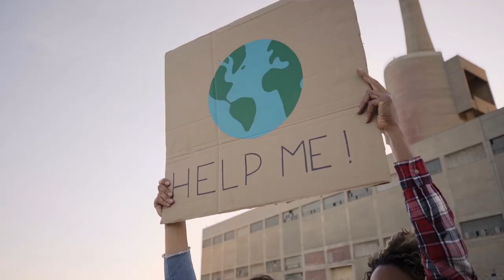Auf Grün kommt's jetzt an.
Unsere Stadt braucht eine politische Führung, die weiß wie soziale Entlastungen auch wirklich bei den Menschen ankommen, wie ökosozialer Klimaschutz und sichere Energiewende geht, wie Mobilitätswende umgesetzt und beste Bildung für alle ermöglicht wird. Berlin braucht eine Regierende Bürgermeisterin, die ganz Berlin im Blick hat, die Brücken baut, zusammenbringt, aus Krisen lernt und mit Weitsicht handelt.